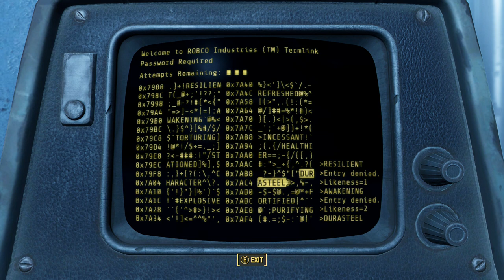Fallout 4 Part 141 Slocum Joes